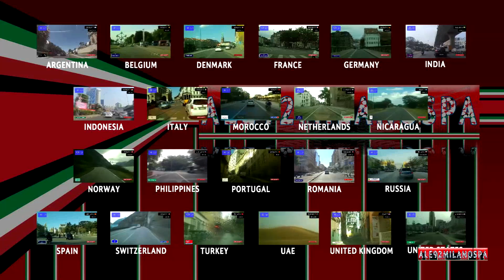Driving through Ekaterinburg (Russia) from Zheleznodorozhnyy to Oktyabrsky 25.12.2021 Timelapse x4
Driving through Ekaterinburg (Russia) from Zheleznodorozhnyy to Oktyabrsky 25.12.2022 Timelapse x4
Екатеринбу́рг (с 1924 по 1991 год — Свердло́вск) — город-миллионник в России, административный центр Уральского федерального округа и Свердловской области[5][6]. Образует муниципальное образование «город Екатеринбург» со статусом городского округа[7]. Является крупнейшим экономическим, административным, культурным, научно-образовательным центром Урала.

Расположен на восточном склоне Среднего Урала, по берегам реки Исети, в её верхнем течении.

Основан 7 ноября (18 ноября) 1723 года как железоделательный завод. Имя городу было дано в честь императрицы Екатерины Первой. В 1781 году Екатерина II даровала Екатеринбургу статус уездного города Пермской губернии.

В конце XIX — начале XX века город был одним из центров революционного движения на Урале. В Екатеринбурге в ночь с 16 на 17 июля 1918 года были расстреляны члены семьи последнего российского императора Николая II. В советские годы город превратился в крупный индустриальный и административный центр страны, внеся значительный вклад в победу Советского Союза в Великой Отечественной войне.

Екатеринбург — четвёртый по численности населения (после Москвы, Санкт-Петербурга и Новосибирска) город в России. Екатеринбургская агломерация — четвёртая по величине агломерация России.

По объёму экономики Екатеринбург занимает третье место в стране. Это один из крупнейших в стране центров торговли, финансов, туризма, телекоммуникаций и информационных технологий, важнейший транспортно-логистический узел (международный аэропорт, через город проходит Транссибирская магистраль и 6 федеральных автотрасс) и промышленный центр (оптико-механическая промышленность, приборостроение и тяжёлое машиностроение, металлургия, полиграфическая промышленность, лёгкая и пищевая промышленность, военно-промышленный комплекс).

Екатеринбург также является важным административным центром. Здесь располагаются штаб Центрального военного округа, президиум Уральского отделения Российской академии наук, Представительство Президента Российской Федерации в Уральском федеральном округе и 35 территориальных органов федеральной власти[8]. Часто неофициально его называют «столицей Урала»[9].

Город, наряду с несколькими другими российскими городами, стал местом проведения матчей Чемпионата мира по футболу 2018 года.

Екатеринбург славится своей конструктивистской архитектурой[10][11][12][13], а также считается «российской столицей стрит-арта»[14][15][16][17].
Russia Ekaterinburg Yekaterinburg Sverdlovsk Oblast Россия Екатеринбург Свердловская область

Verkh-Isetskiy Zheleznodorozhnyy
 from Verkh-Isetskiy to Zheleznodorozhnyy
snow
Свердловская область Sverdlovsk Oblast
Driving in Russia
Conduciendo en Rusia
Guida in Russia
Conduire en Russie
Вождение в России
Autofahren in Russland
Condução em Rússia
القيادة في روسيا
ロシアでの運転
驾驶在俄罗斯
러시아에서 운전
Jazda w Rosji
Rusya'da Sürüş
Rijden in Rusland
Jízda v Rusku
Körning i Ryssland
Lái xe ở Nga
Mengemudi di Rusia
Conducerea în Rusia
Οδηγώντας στη Ρωσία
Ajaminen Venäjällä
נהיגה ברוסיה
Kjøring i Russland
Шофиране в Русия
Kørsel i Rusland

Temple of the Holy Martyr Ekaterinburg Arkady
Храм во имя священномученика Аркадия Екатеринбургского
Nizhne-Isetskoye Kladbishche
Нижне-исетское Кладбище